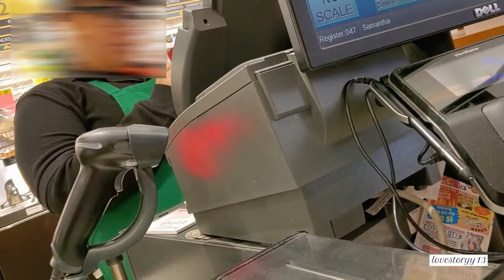Starbucks Iced Cloud Caramel Macchiato Taste Test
. SOCIAL MEDIA .